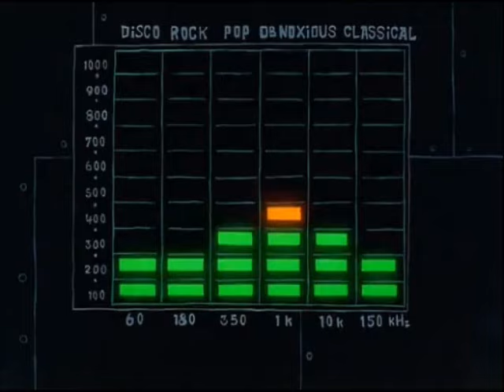Spongebob Squarepants - Jellyfish Dance Party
From season 1, episode 7b.